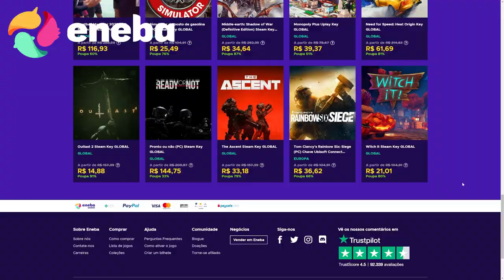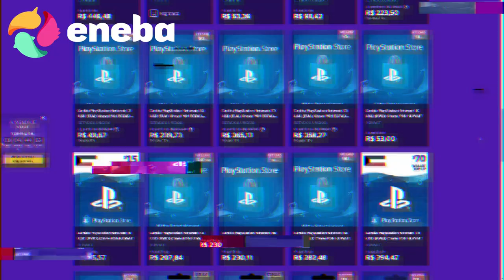A MALDIÇÃO DO GRÊMIO NA LIBERTADORES AINDA EXISTE EM 2022! ENTENDA O CASO!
Conheça a incrível maldição do Grêmio na libertadores!